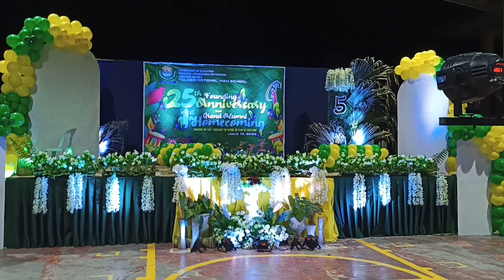EJ'S A @ Tolosa National High 25th School Grand Alumni Home Coming Sounds and lights Test 😁👍